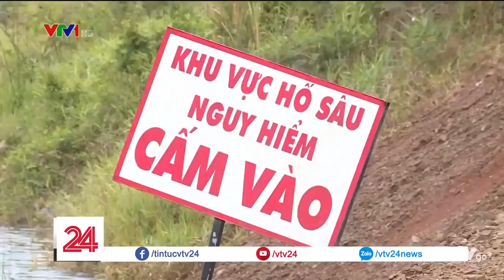Lâm Đồng: Người dân khốn khổ vì thủy điện chậm tiến độ | VTV24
Liên tục thay đổi chủ đầu tư, thế nhưng dự án Thủy điện Đại Bình tại huyện Bảo lâm, tỉnh lâm Đồng vẫn liên tục chậm tiến độ. Và hệ quả nhiều hộ dân phải lâm vào cảnh đi không được mà ở cũng không xong.